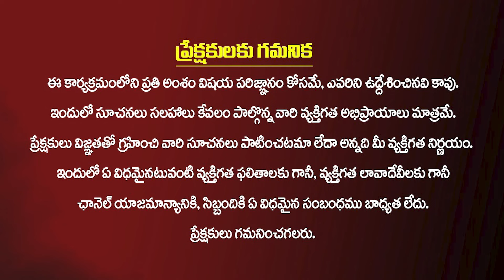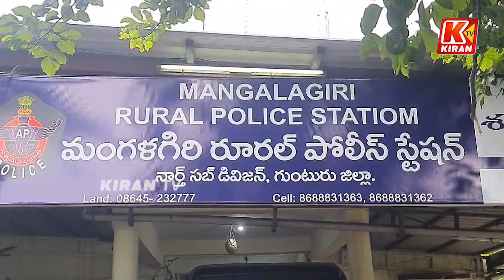మాజీ ఎంపీ నందిగం సురేష్‌ అరెస్ట్‌ టీడీపీ ఆఫీస్‌పై దాడి కేసులో సురేష్‌ను అదుపులోకి తీసుకున్న పోలీసులు